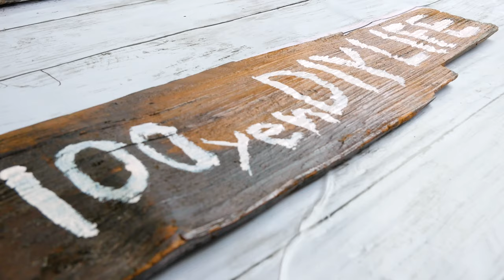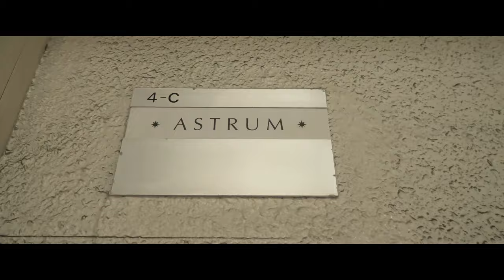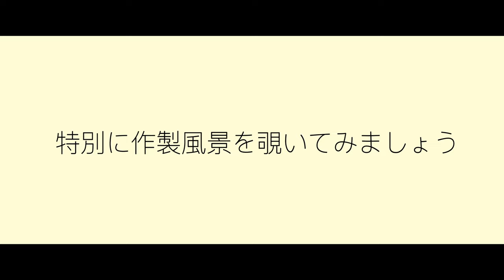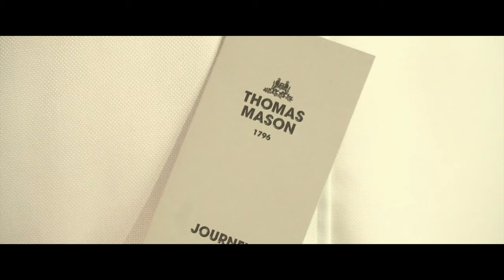離婚した男が逆バレンタインをつくる【オーダーメイドシャツ】【THOMAS MASON】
こちらの応募は終了致しました。

・協力店様【ASTRUM】
博多区博多駅南4-1-17
岩保ビル駅南4C
ASTRUM Instagram

オーダーメイドシャツが造れるのも皆様のお陰でございます。ありがとうございます。

○ハンカチ生地
LEGGIUNO(レジウノ)
○シャツ生地
THOMAS MASON（トーマスメイソン）

100円で出来るDIY。